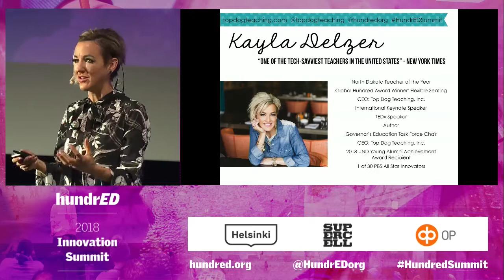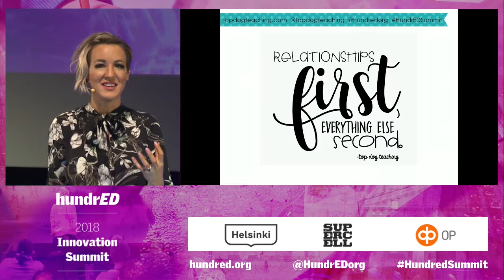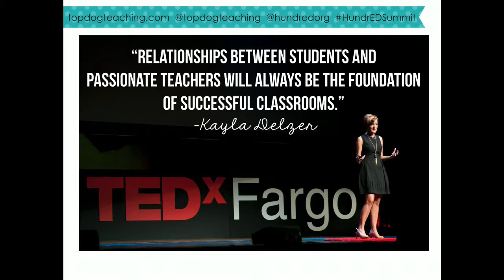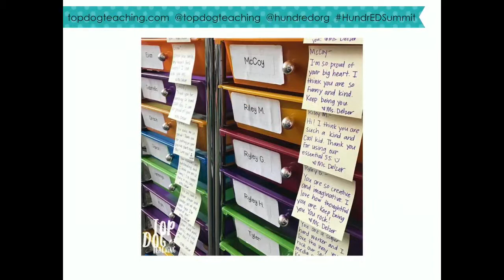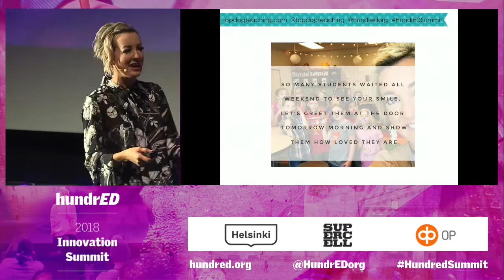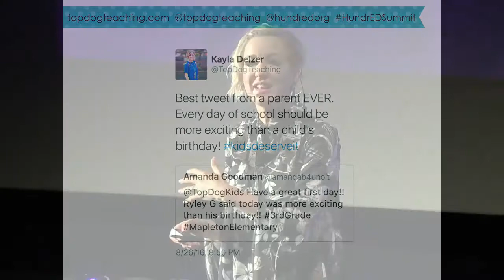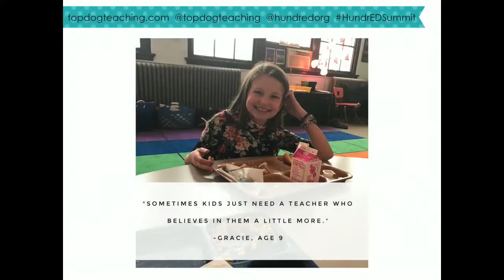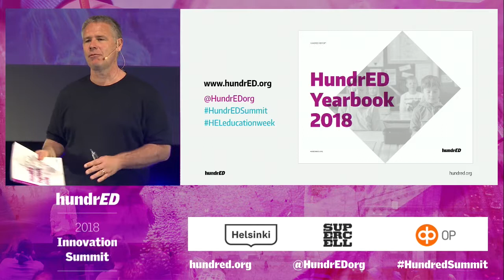Closing Words - HundrED 2019 Launch | Kayla Delzer | HundrED Summit 2018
We seek and share inspiring, impactful, and scalable innovations in K12 education. Find the world’s most inspiring K12 innovations and get involved with our buzzing global community